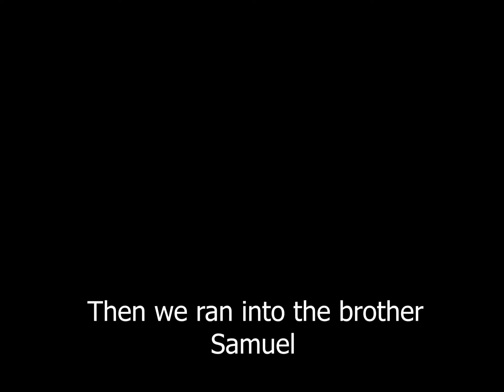Surf firing! Paekākāriki New Zealand 🤙